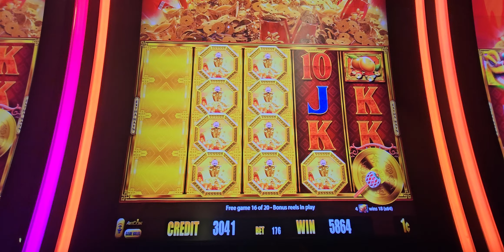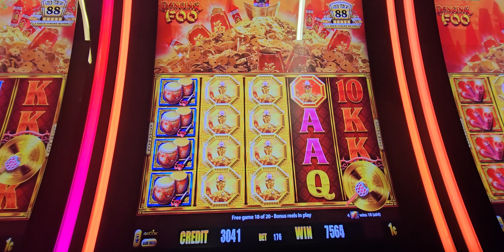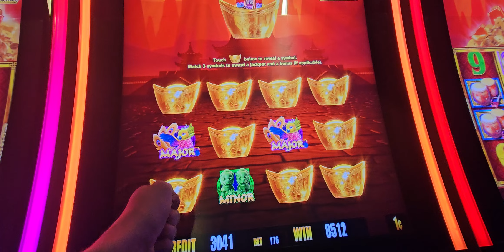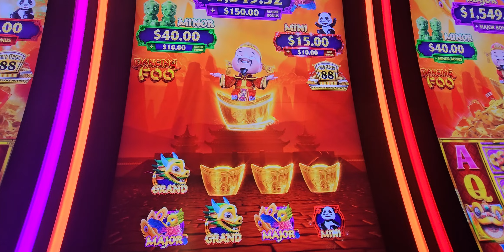Gold Stacks Dancing Foo Bonus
5 Symbol Trigger